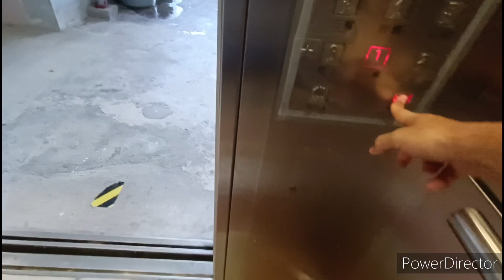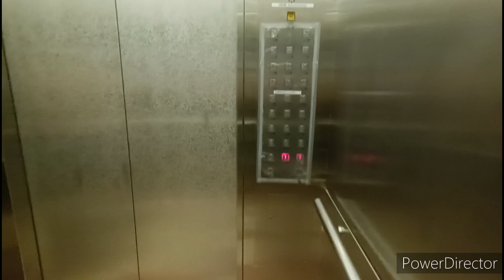大坑勵德邨勵潔樓日立升降機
機號：2
投入服務年份：1976
重投服務年份：2009
載客量：13人 1000公斤
停靠樓層：G, 1-14

這是位於大坑的公共屋邨，本座設有兩部升降機。投入服務初期採用日立DB/A2型號，後來這些升降機獲更換成日立GS-2型號。初期兩部停靠各層，現時已改為本機停靠1-14樓，另外1部停靠15-25樓。

設備全屬通用件，包括Vander樓層顯示及廣播。抵站鐘聲屬原裝款式。按鈕採用Dewhurst US90-15。